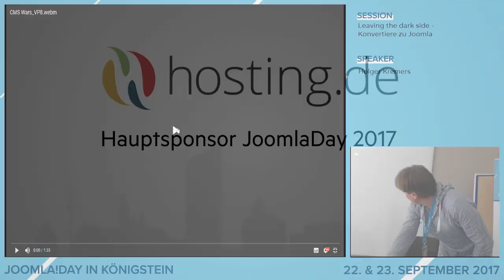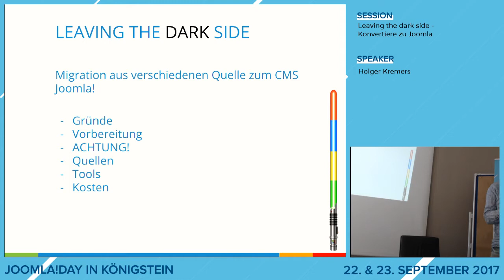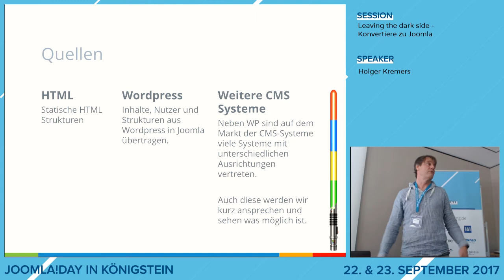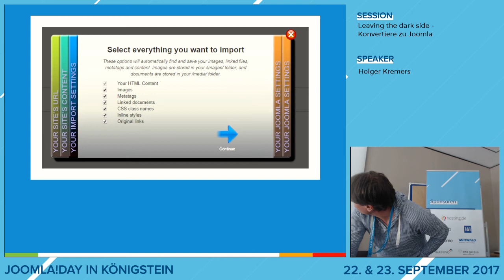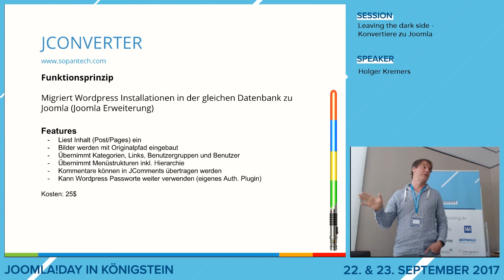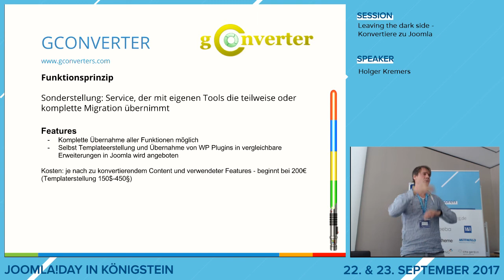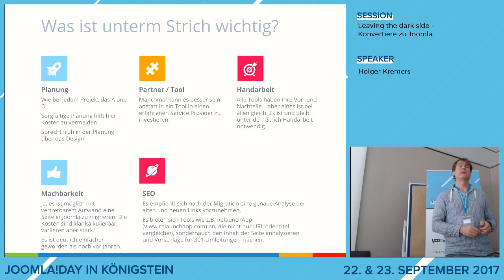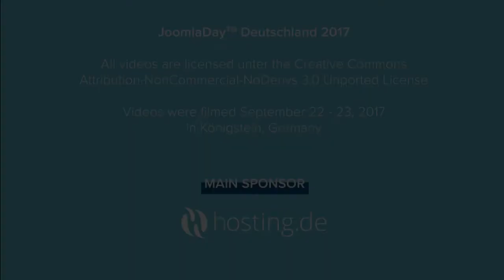JD17DE - Leaving the dark side - Konvertiere zu Joomla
von Holger Kremers

Strategien und Tools, um statische HTML Seiten oder Daten aus anderen CMS-Systemen wie Wordpress, Drupal oder Typo in eine Joomla Webseite zu übertragen.

Wege zur Datenmigration und Projektplanung.